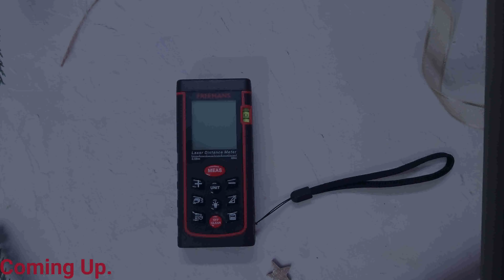A Short Review of Freema's Laser Distance Meter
COMPLEX CALCULATIONS IN LESS THAN 0.5 SECONDS: Point and click to get single measurements and also more complex calculations such as area, volume and Pythagorean indirect measurement. Add/Subtract and also store data (upto 99 measurements) as per your requirements
PROFESSIONAL LEVELS OF ACCURACY: The laser distance meter provides an accuracy of upto +/-1.5mm. A Vial bubble is present for increased levels of precision. Available in 40m, 60m and 100m measurement ranges
DESIGNED FOR COMFORT AND EFFICIENCY: Carefully designed rubberized body for comfortable handling, and a backlit screen for better visibility in dark areas. IP54 and CE certified. Item size is 118 x 54 x 26.5mm
1-YEAR WARRANTY CARD. The laser distance meter is portable and comes complete with Laser Meter, Carry Pouch, Sling, Instruction Manual, Batteries and Warranty card
Other NOTABLE PARAMETERS include self-calibration, staking-out function and delay measurement. Extra piece provided for dead corner measurement. Internal memory storage of up to 99 measurements
1-YEAR WARRANTY FROM DATE OF INVOICE

LaserMeter ko kaise use karte hai

laser. Meter kaise use kiya Jata hai